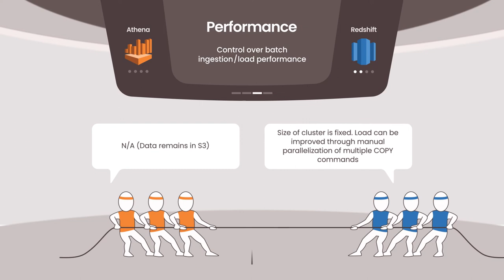Athena Vs Redshift - a detailed comparison ⚖️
Compare Athena vs Redshift by the following set of categories:

00:04 Architecture
00:29 Scalability
00:44 Performance
01:26 Use cases